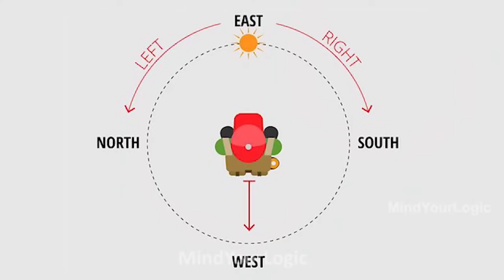Who is criminal ? Hindi Riddles | Hindi Paheliyan | Riddle Logic Paheli